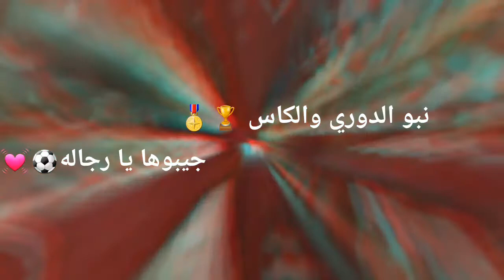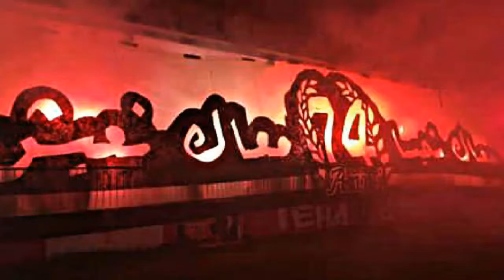Alittihad Club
Ultras Teha Boys